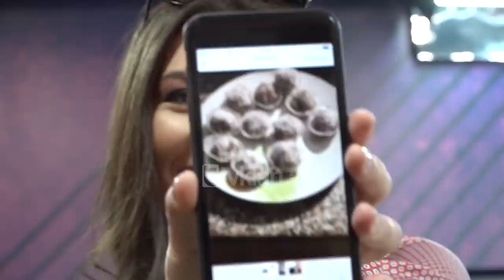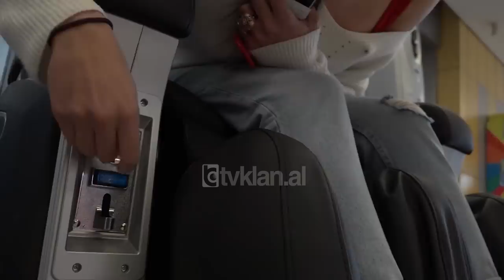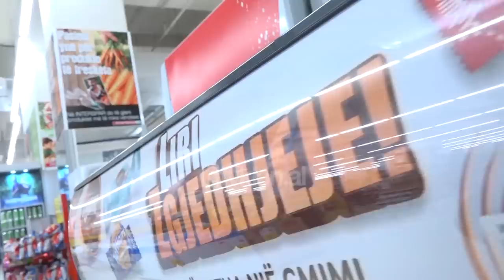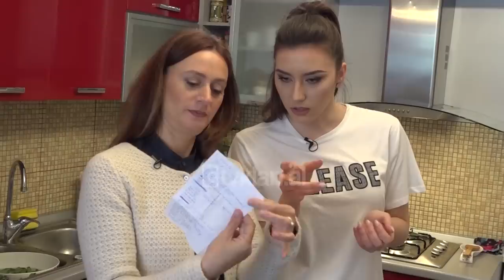E diela shqiptare - Për drekë me mua! (8 prill 2018)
Talk-show LIVE nga Ardit Gjebrea ne KLANHD & TVKLAN